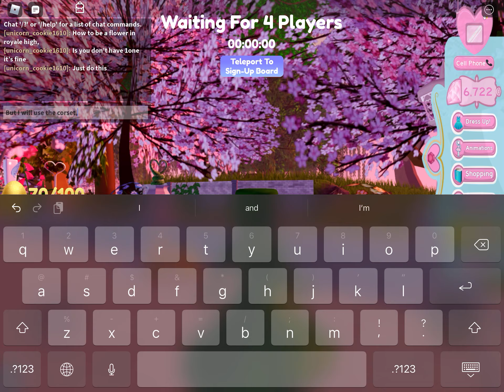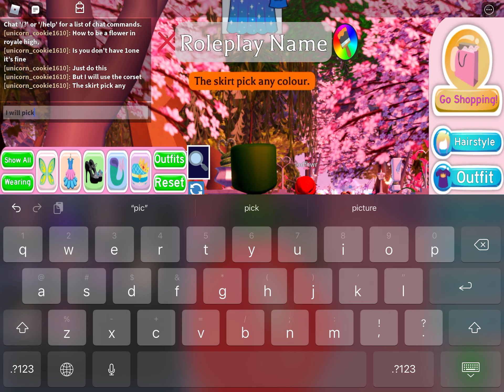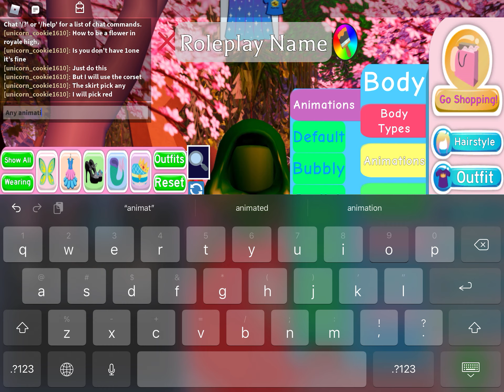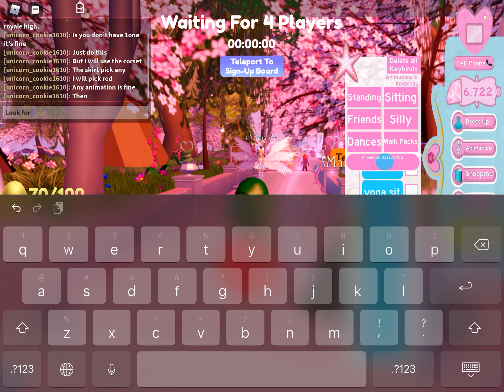How to be flower in royale high!